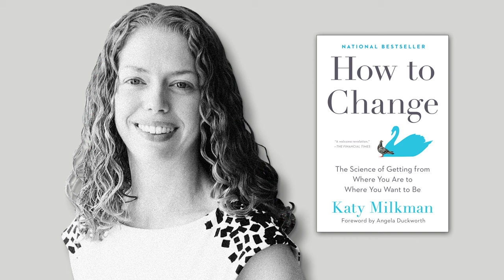Must-read Wharton Faculty Authors: How Successful People Think | Katy Milkman— Ripple Effect Podcast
EPISODE OVERVIEW
Wharton’s Katy Milkman uses science to unlock the secrets of how to make lasting behavioral changes, which she shares in her latest book.

PODCAST OVERVIEW
Every day, business scholars answer pressing questions in their research — but what do their insights mean for you? In this podcast, Wharton faculty dive into what inspired their studies and how their findings resonate with the world today. Learn how research insights translate into knowledge you can use, with host Dan Loney.

Topics and questions covered:
00:00 - Introductions
1:25 - Discussing the book “How Successful People Think”
3:16 - The mindset of New Year’s Resoluitions
8:02 - The ‘Mary Poppins Approach’
11:28 - Combatting ‘Flakeout’
15:00 - Understanding laziness
18:36 - The power of habits
21:06 - Exciting work in behavior change

The Wharton School of the University of Pennsylvania is committed to sharing its intellectual capital through Knowledge at Wharton, the school’s online business analysis journal.

Launched in 1999, Knowledge at Wharton offers free access to:

- Articles, podcasts, and videos highlighting Wharton faculty research and analysis of current business trends
- Interviews with book authors from Wharton School Press
- In-depth series of curated content like Wharton Executive Education’s Nano Tools for Leaders
- A searchable database of more than 10,000 articles covering all aspects of business
- A weekly newsletter that delivers Knowledge at Wharton insights directly to your inbox